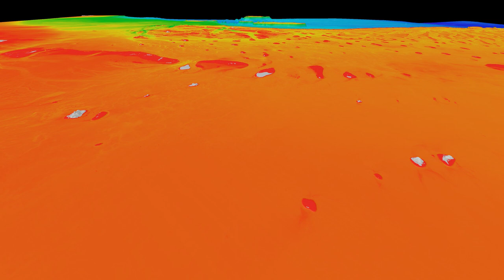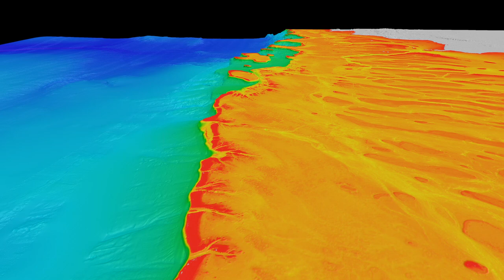3D view of Torres Strait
3D fly-through of Torres Strait in north-eastern Australia, using a new 30 m resolution 3D depth model. Coloured depths range from 0-3675 m.